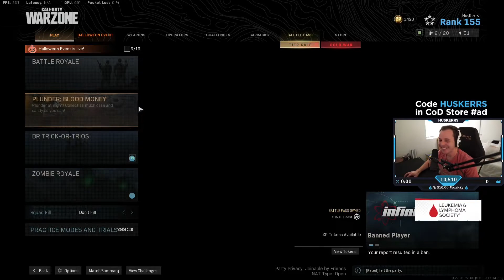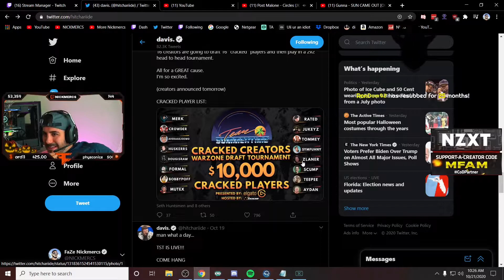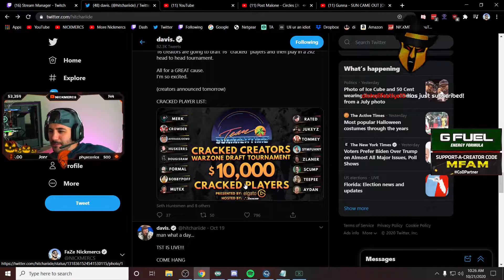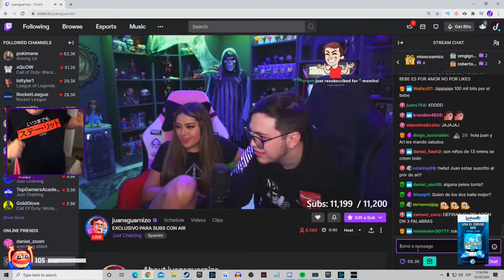Call Of Duty: Modern Warfare BEST Clips Of The Day Compilation #2